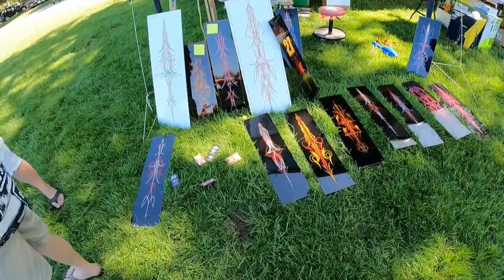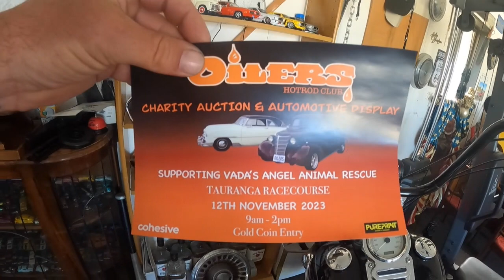hotrod show for charity.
quick look around a show that our club put on for charity